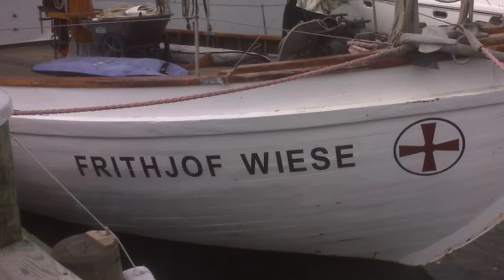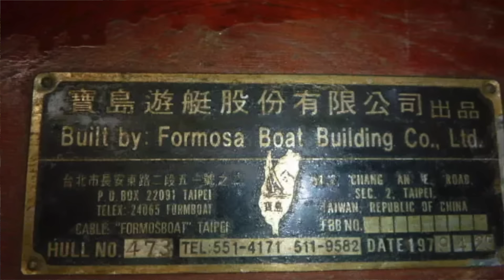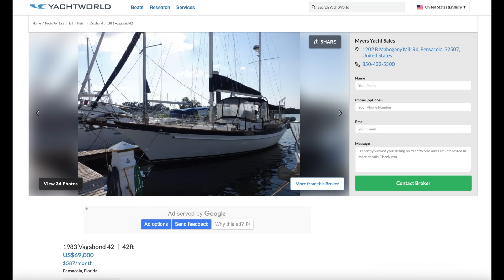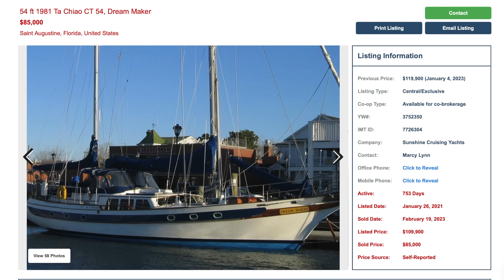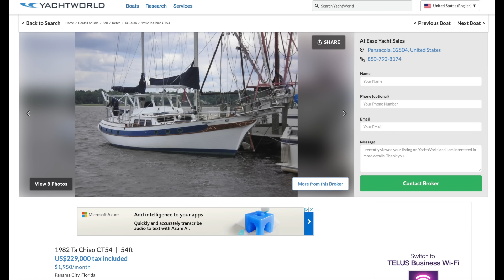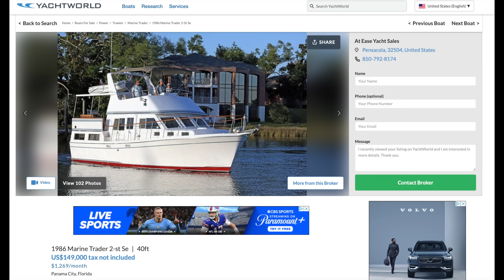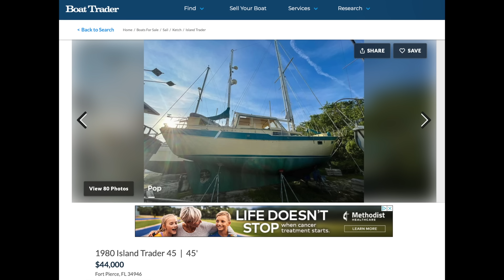*PART 2* WE MADE AN OFFER on the ABANDONED Mikelson 50 Pilothouse and We Got a Response! Ep. 36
Last week, we explored a 1987 Mikelson 50 sailboat. Known for their luxurious teak woodwork, these Taiwanese boats have a rich history in the sailing world, and are loved by many. Only 18 were built in Taiwan for Mikelson in San Diego, and we were lucky enough to find out sitting in our back yard.

You told us to hold out, to not buy the boat, because it was too far gone and we could do better. We didn't listen and we put in an offer on the boat anyway. Today, we share with you that offer, and the outcome.

We're Siren and Captain Hal. We're surfers, we're fishermen, we're yacht brokers, we're boaters, we're captains, we're divers, we're ocean people, we're Floridians, and that's what our channel is all about!

If you like what we wore, just ask us what it was!

Asiwo Manta Underwater Scooter- SIREN for $50 off
Amare- use #1559896 for $10 off